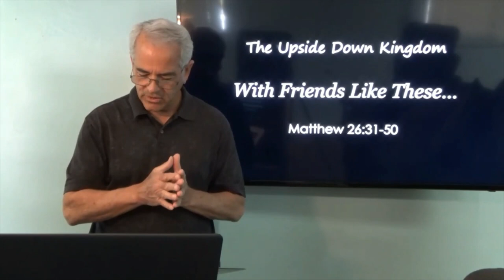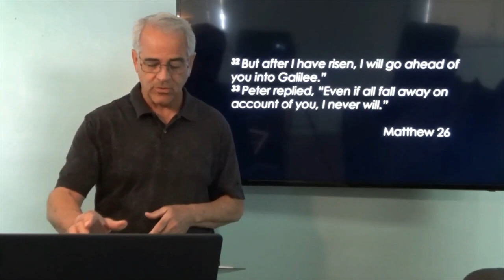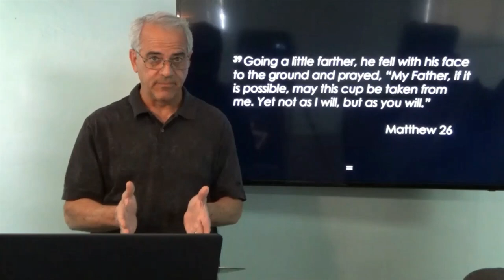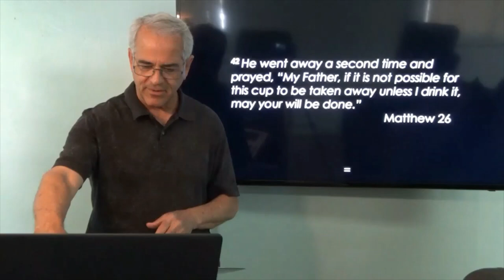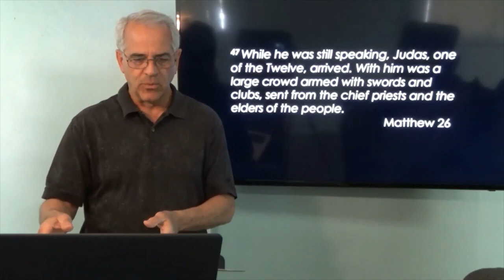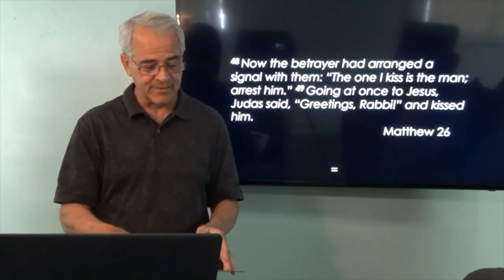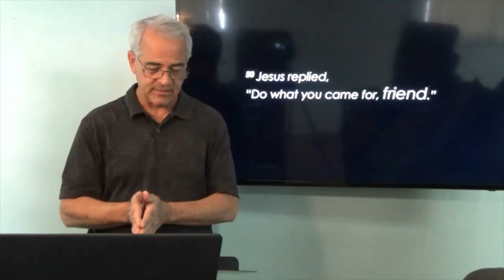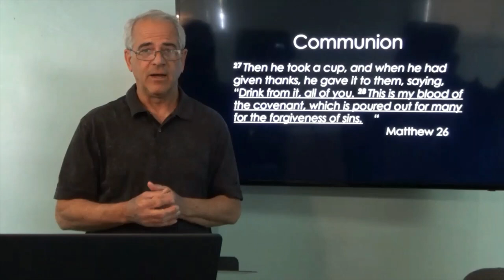Matthew 26:31-50 With Friends Like These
Mark Bixler continues the Upside Down Kingdom series from Matthew's gospel